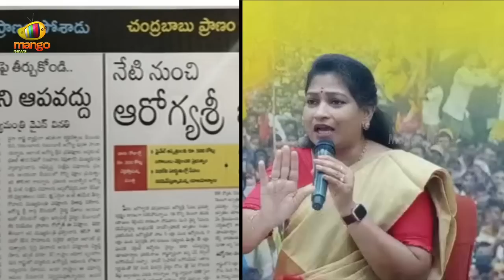Counter And Recounter: Vidadala Rajini Vs Vangalapudi Anitha On NTR University Issue | Mango News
Counter And Recounter: Vidadala Rajini Vs Vangalapudi Anitha On NTR University Issue.